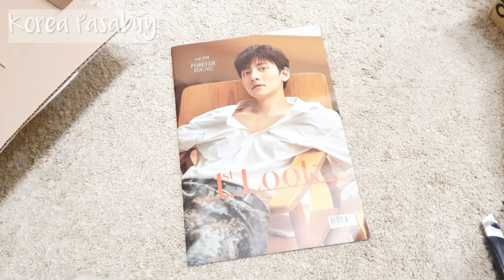Unboxing 1st Look Korea Magazine ft. Ji Chang Wook